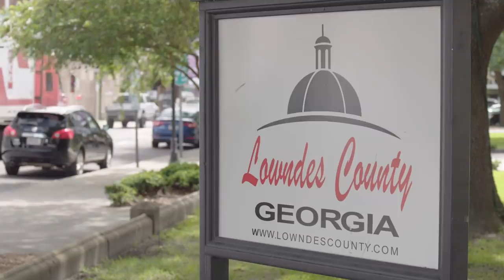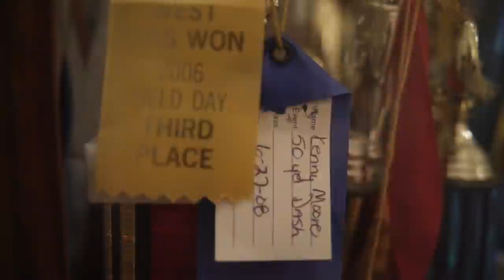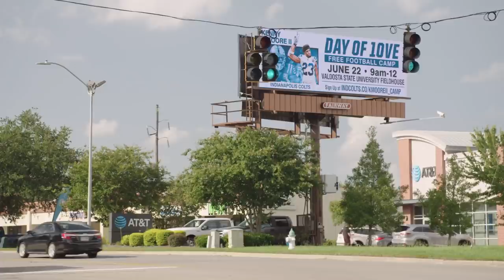Kenny Moore II | Colts Life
Travel to Valdosta, Georgia with cornerback Kenny Moore II as he visits his family and hosts a football clinic for his community.